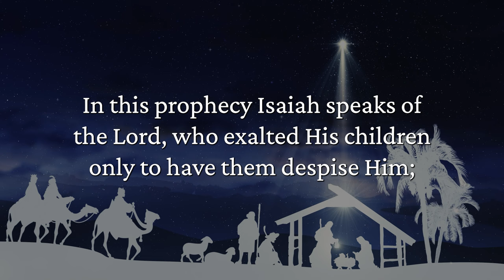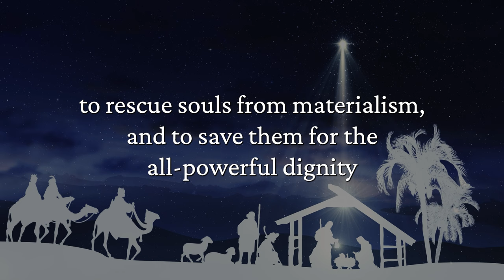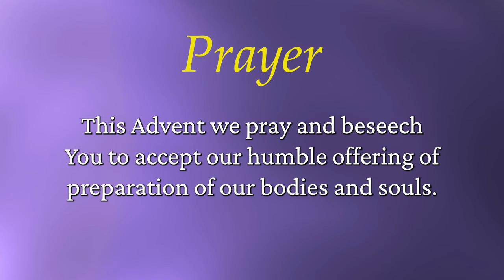Spiritual Steps to Christmas | First Sunday of Advent | Preparing for Christmas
On the first Sunday of Advent, the daily devotional from Spiritual Steps to Christmas emboldens us to prepare for Christmas: "Now is the hour to rise from sleep, to save the world from chaos."

This book is written to bring to our minds the thoughts of Advent so that we may think and pray with Mary, who brought Christ to us. Advent, like Lent, is a time of preparation in thought and deed for a great event. Certainly, if a king or a cardinal were to come to our home as a guest, we would prepare for his advent. Should we not prepare, then, for the great King of the universe during these days? Instead of coming to our homes, however, His Advent, or “coming,” is one into our hearts, and it depends on how we pray and meditate during these preparatory days leading up to Christmas.

Advent should not cause sorrow, for penance is a joy when done for God. These Advent days, then, will be most joyful if they are dedicated to God. We are happiest when all things are in harmony and in their proper place. This is the definition of health. This is the understanding of peace. This is to be Christian. It is our aim here to put Christ back into Christmas, to welcome the Christ Child in our souls, and to enjoy the godliness of having Christ’s Mass at Christmas.

As an added bonus, when you purchase Spiritual Steps to Christmas: Daily Meditations for Sanctifying Advent, you will receive a daily email throughout the Advent season with reflections to help you follow along through the book!